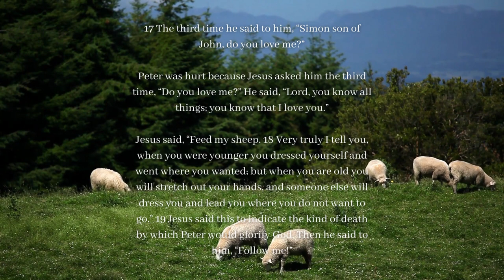Sermon on John 21:15-`19 | HPUC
The word from Foster Pinkney on John 21:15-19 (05/01/22).